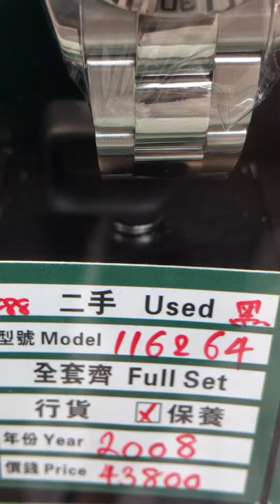완전 오버홀 2008 Rolex 롤렉스 116264 턴오그래프 육백만원 TURN O GRAPH USD5500